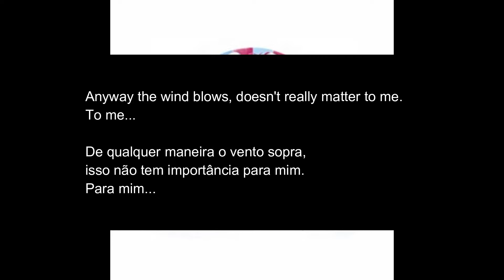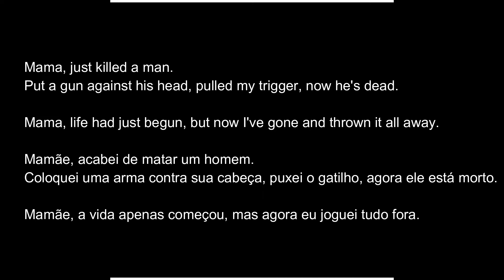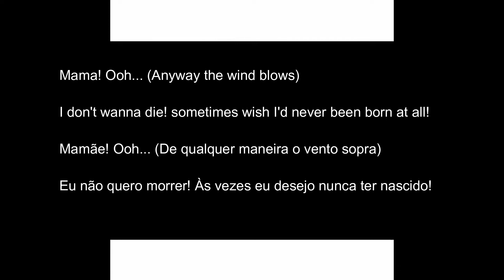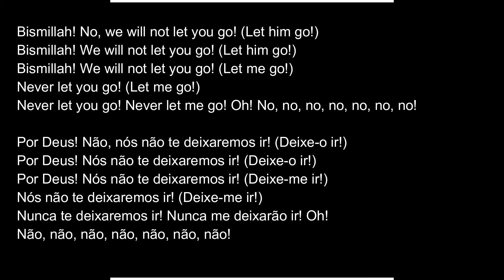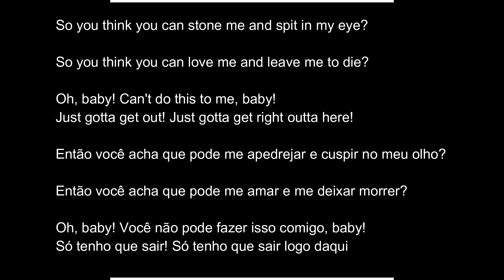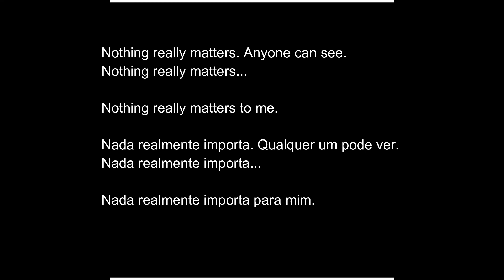Queen - Bohemian Rhapsody (Legendado EN-PT)